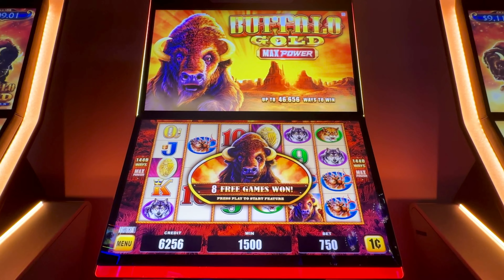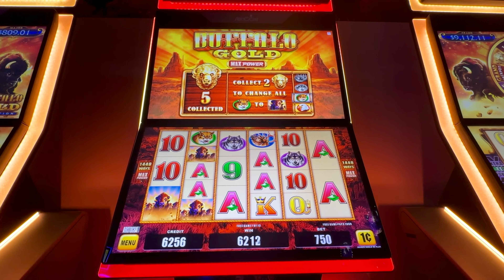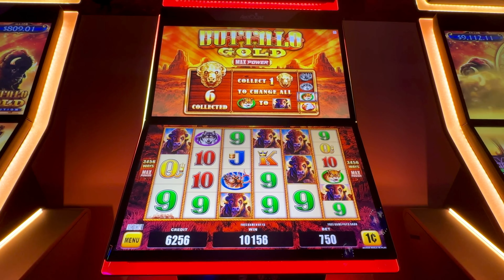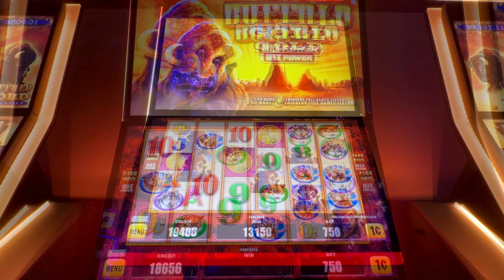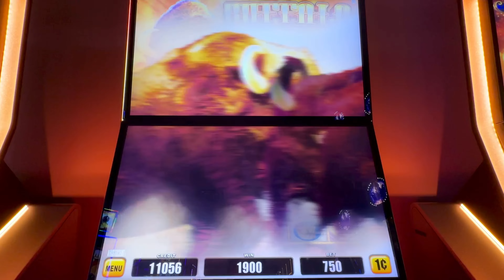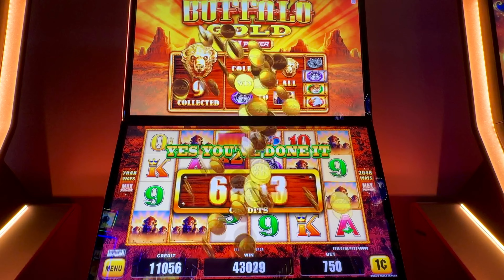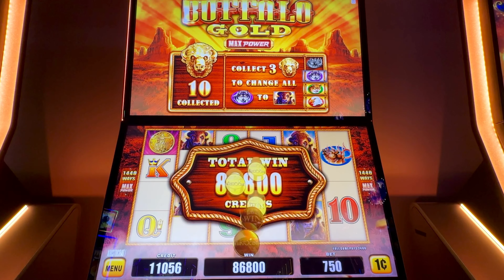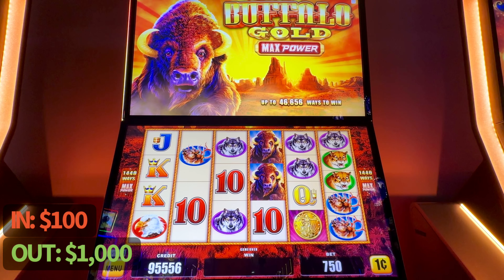slots POV 🦬 Buffalo Gold Max Power — FULL GAME (No Talking) — The buffaloes were kinda nice to me!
🍀 Buffalo Gold Max Power
📍 Treasure Island Resort & Casino

United States